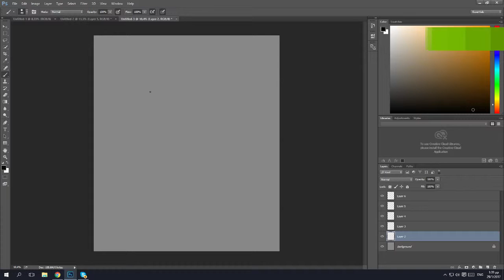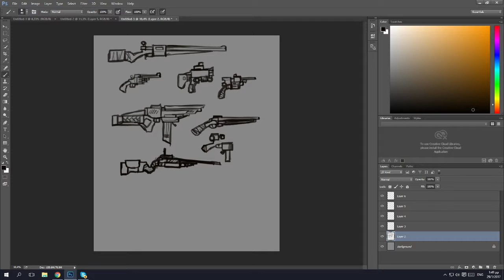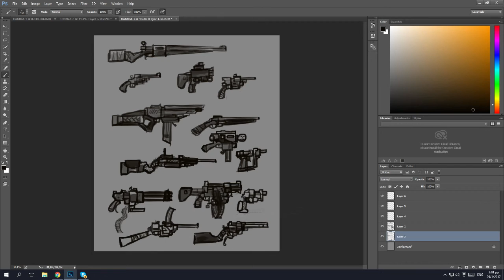Sketching Guns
Hey!Today i will quickly sketch some gun designs.I hope you enjoy!